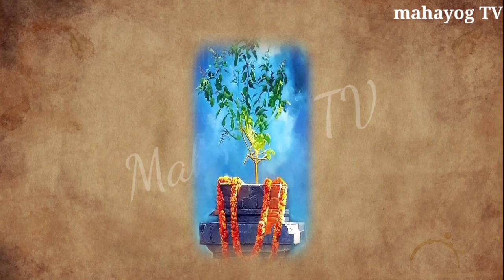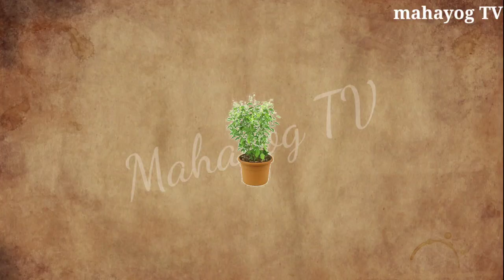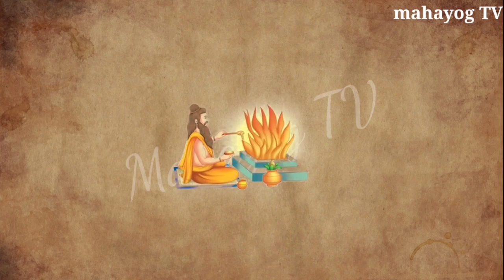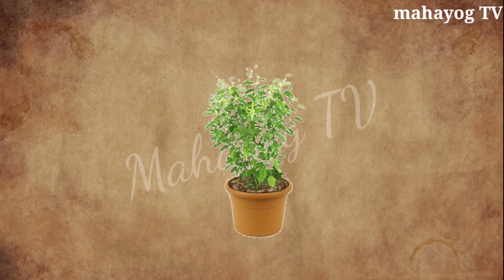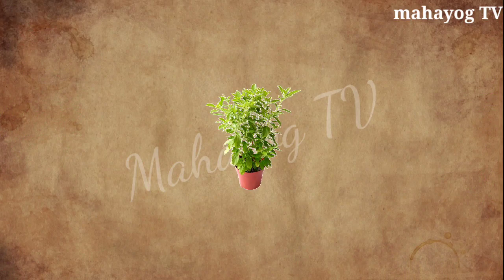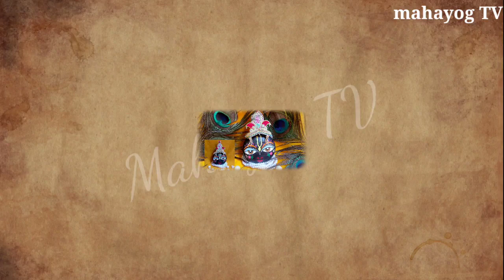तुलसी में बांध देना यह एक चीज घर में कभी गरीबी नहीं आएगी | Tulsi Puja Benefit Hindi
तुलसी में बांध देना यह एक चीज घर में कभी गरीबी नहीं आएगी | Tulsi Puja Benefit in Hindi

Tulsi Puja
Tulsi Ke niche bandhe yah raaton Raat ho jaaoge malamaal
Tulsi plant benefit in Hindi
tulsi plant benefit
Tulsi Mein Banti yah ek chij Ghar main Kabhi garibi Nahin aaegi
vastu tips Shri Krishna
Tulsi Ke niche bandh Diya chij रातों-रात ho jaaoge malamaal aage aapki Marji
Tulsi Puja
Tulsi ki Puja kaise karen
Tulsi Mata ki Puja kaise karen
Tulsi Mata kaun sa jal Nahin chadhana chahie
Tulsi Mata per kaun sa jal dalna chahi
Tulsi ji ka vivah
vivah Bhagwan
Tulsi dhan Prapti upay
Tulsi ki patti kyon Nahin todna chahie
Tulsi mein kaun si chij bandh Dena chahie
Tulsi ko chiku kis prakar ki chunri udana chahie
Tulsi ko chiku kaun si rang ki chunri chadhana chahie
Lakshmi Mata
dhan Prapti ka upay ka upay
dhan Prapti ka achuk upay
Tulsi ka achcha upay
Tulsi Ke pass Kaun Sa paudha Nahin lagana chahie
Tulsi Ke pass kya Nahin rakhna chahie
Tulsi Ke pass kaun sa paudha bhul kar bhi nahin lagana chahie
Tulsi ki sampurn jankari
man Lakshmi kahati Hain
Tulsi Ke paudhe Mein UG jaaye to Tulsi kya karna chahie
Tulsi ko Dan karna chahie Ki Nahin
ji ke ped Mein yah ek chij Rakh do